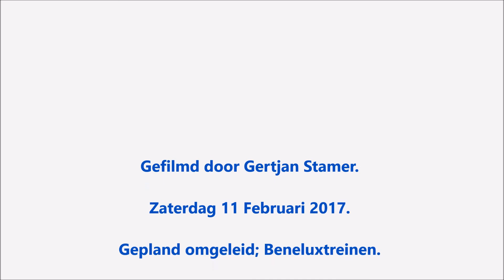Beneluxtreinen in Heemstede (station en Ln Alverna) 11 Feb 2017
Inclusief een vers laagje sneeuw om het geheel wat van een nostalgisch tintje te voorzien.